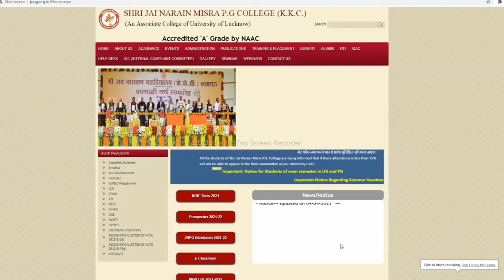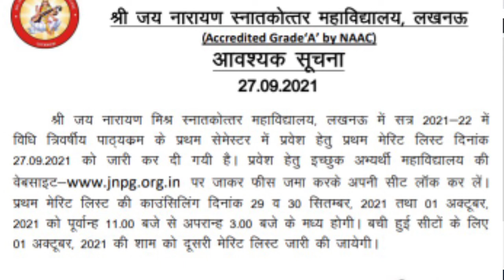LLB First Merit list out Kkc college 27.09.2021 | Kkc college new update